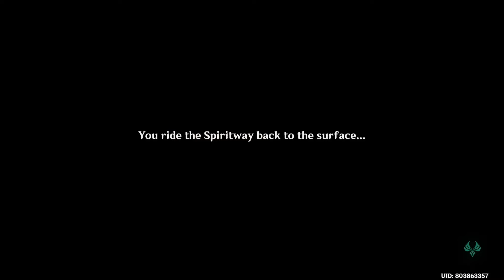Tale of Dreams Plucked From Fire | Quest Guide | Genshin Impact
Tale of Dreams Plucked From Fire
Tracer No Tracing
Search for the Unveiling Scripts
Ride the Spiritway back to ground level
Head to the last floating island
Genshin Impact

Soñando entre las llamas
Pasado irrastreable
Busca la inscripción reveladora
Regresa a la superficie por la senda espiritual
Dirigete hacia la última isla flotante

Conte de rêves arrachés au feu
Traqueur intraçable
Cherchez le script de dévoilement
Utilisez la voie spirituelle pour remonter à la surface
Rendez-vous sur la dernière île flottante

Chuyện Về Giấc Mơ Trong Lửa
Người Truy Vết Không Thể Theo Dấu
Tìm kiếm Văn Tự Tiết Lộ
Dùng Đường Linh Hồn quay trở về mặt đất
Đến hòn đảo nổi cuối cùng

Die Geschichte der aus dem Feuer gepflückten Träume
Unverfolgbares Zurückblicken
Suche nach dem Entzifferungstext
Geh über den Seelenpfad zurück an die Oberfläche
Geh zur letzten schwebenden Insel

Kisah Mengambil Mimpi di Tengah Api
Pengusut Tidak Boleh Mengusut
Cari Huruf Pengungkap
Naiki Spiritway untuk kembali ke permukaan
Pergi ke pulau terapung terakhir

Histórias de um Sonho Flamejante
Não Se Pode Rastrear o Passado
Procure pela Inscrição de Revelação
Use o Caminho Espiritual de volta para a superfície
Vá para a última ilha flutuante

Ateşten Çıkarılan Rüyaların Hikayesi
Gidenlerin İzi Sürülemez
Açıklayıcı Yazıtları ara
Ruhani Yoldan yüzeye dön
Son uçan adaya git

Storia di un sogno estirpato dalle fiamme
Un passato irrintracciabile
Cerca gli scritti della Rivelazione
Torna in superficie usando lo Spirisentiero
Raggiungi l'ultima isola fluttuante